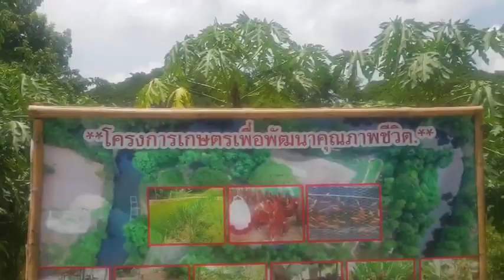AFM 16 : เพลงแห่งฟาร์มรัก โดย มทบ.19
มาแล้วววว!! Music in the farm 🎵🎼🌱

ขอเชิญร่วมเป็นส่วนหนึ่งในการตัดสิน กิจกรรม Army Farm Fun : Music in the farm “บทเพลงแห่งฟาร์มรัก”🎵🎼🎵

ขอเชิญแฟนคลับ กองเชียร์ แม่ยกทุกท่าน ร่วมให้กำลังใจ ❤️ และเข้าชมผลงานเพลงของผู้ส่งเข้าประกวด ทุกท่านจะได้เป็นส่วนหนึ่งในการตัดสินผลงาน “บทเพลงแห่งฟาร์มรัก” โดยจะปิดยอดวิว 16  มี.ค.64 (เวลาเที่ยงคืน)

🏆การตัดสิน🏆
- คะแนน 50% จากยอดวิวยูทูป ใน Smart Soldiers Strong Army Channel และอีก 50% ตัดสินจากคณะกรรมการ (รวม 100%)
- ประกาศผลการตัดสิน ในวันที่ 22 มี.ค.64
- การตัดสินจากคณะกรรมการถือเป็นที่สิ้นสุด